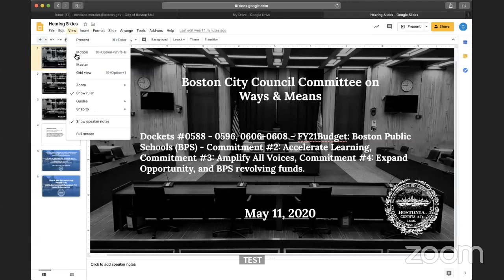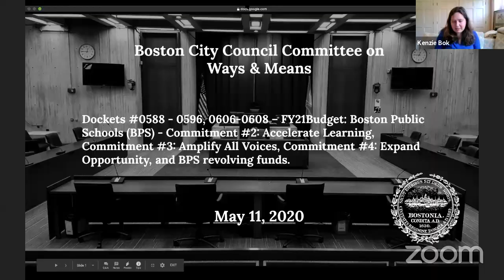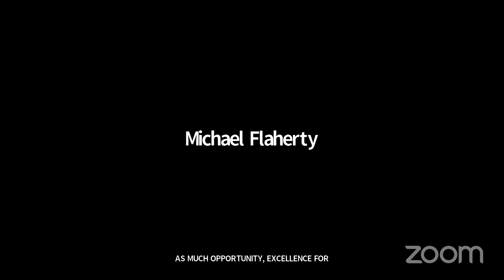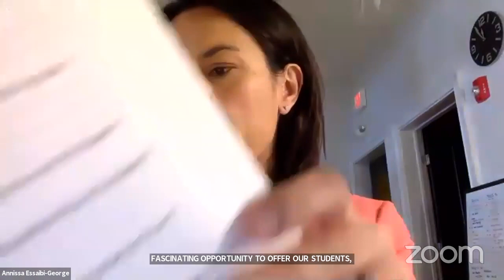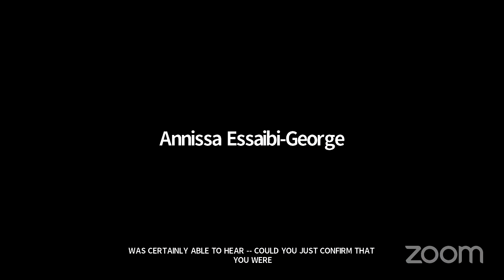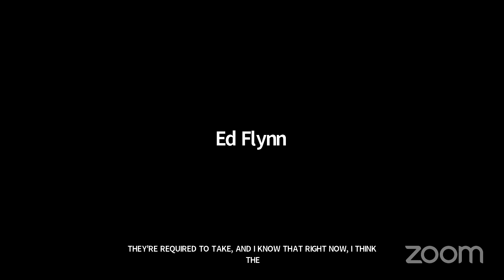Committee Ways & Means FY21Budget Working Session on May 11, 2020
The focus of this working session is Boston Public Schools (BPS) - Commitment #2: Accelerate Learning, Commitment #3: Amplify All Voices, Commitment #4: Expand Opportunity, and BPS revolving funds.